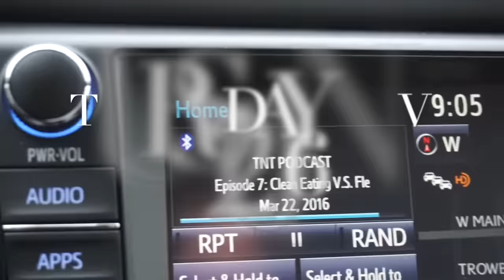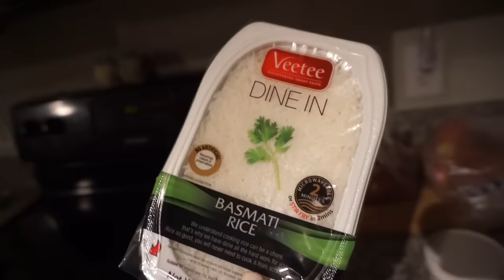Buying My First Car | Delts/Chest/Core Workout | Grow Series ep. 30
This vlog goes oversee buying my first car, a shoulder/chest/core workout, engagement photo session, what my macros are, and more.